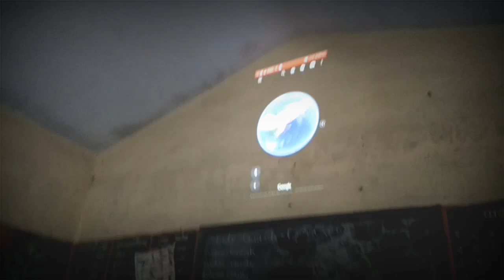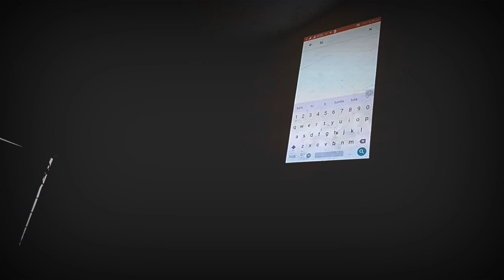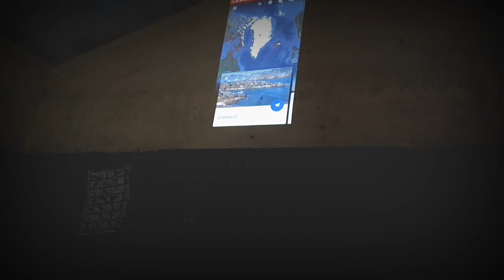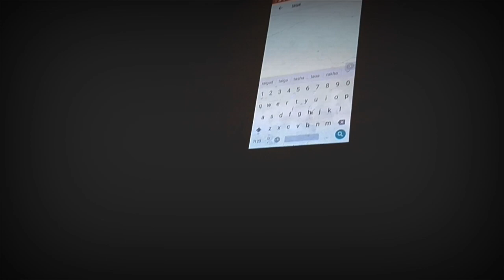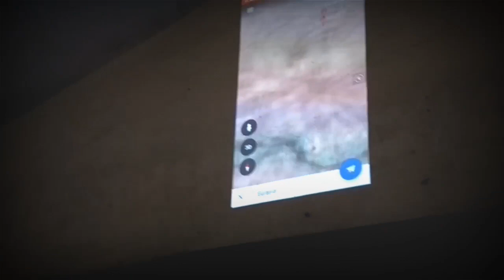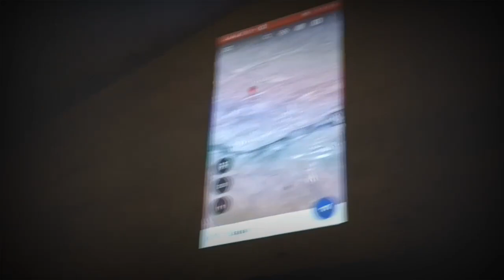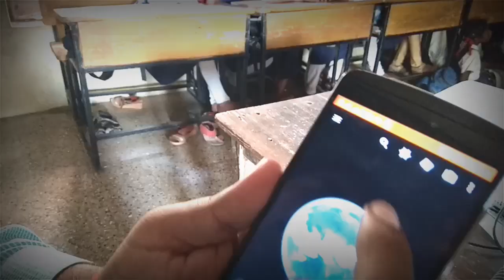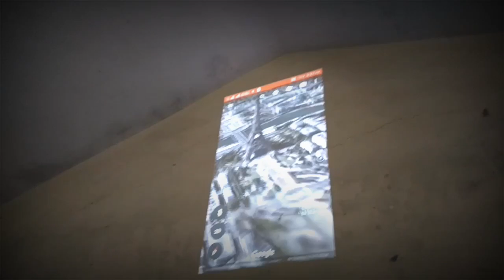Teaching of geography with Google earth 3D | Google product review | technical guruvary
Google earth review for educational use in teaching of geography.

● Like my channels facebook page

● friend with me on fb